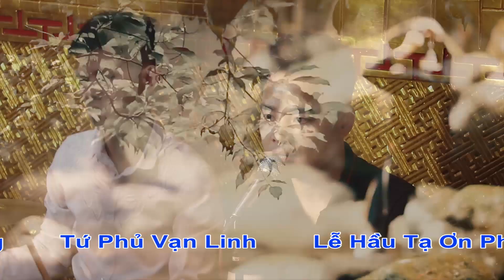Chúa Nguyệt Hồ . Hát Văn Hầu Đồng Hay Nhất . Thanh Đồng Vũ Thị Mùi